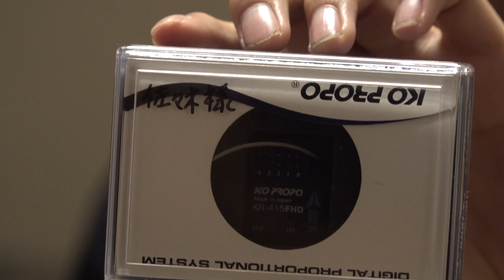【AOC/♯3】ハイグリップカーペット谷田部アリーナに向けてサーボやバッテリーの選択！！/2019 AOC Round-5-at YatabeArena,Japan 調整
こんばんはTakuです！
今回は谷田部アリーナさんがハイグリップサーキットとのことで
バッテリーやサーボその他、去年行ったでデータを元に語ってみました！